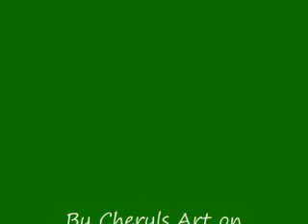Green Green Green on Halloween song by Cheryl Paton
Listen to a fun Halloween song about a love that wears green. @CherylPaton

I came up with this song when my daughter was little, and I got to share it with her class.